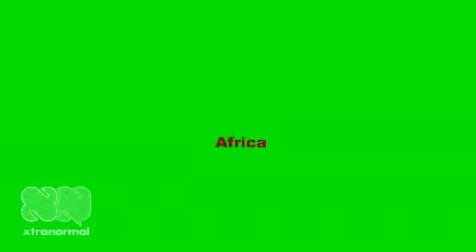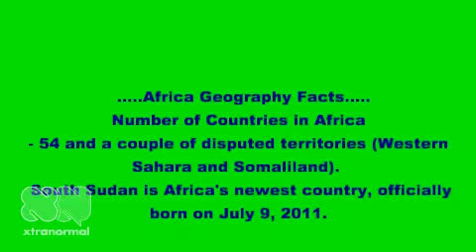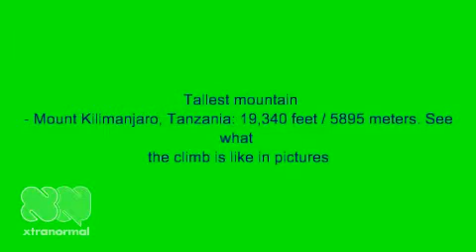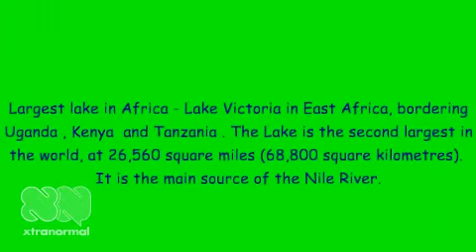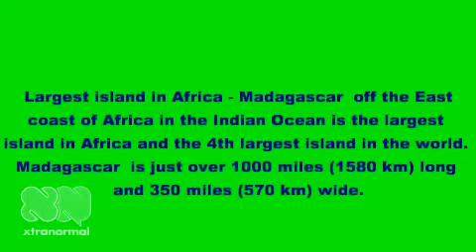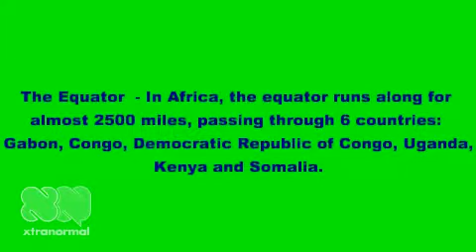Africa Geography Facts